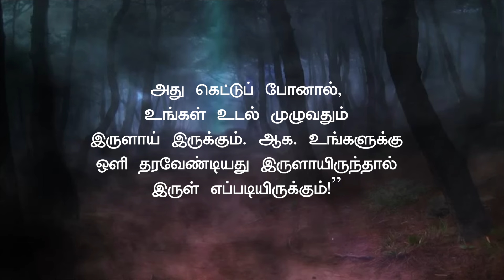21.06.2024 இன்றைய இறைவார்த்தை | Indraya Iraivarthai | Today Bible Verse in Tamil | இன்றைய வசனம்